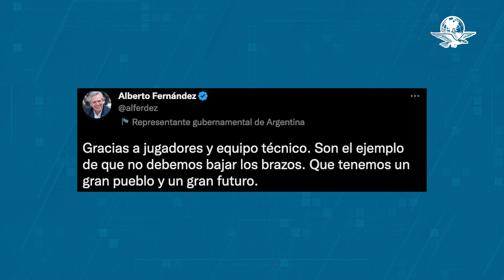Alberto Fernández, presidente de Argentina, agradece a la selección el triunfo en Qatar 2022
"Gracias a jugadores y equipo técnico. Son el ejemplo de que no debemos bajar los brazos. Que tenemos un gran pueblo y un gran futuro", tuiteó el mandatario argentino.